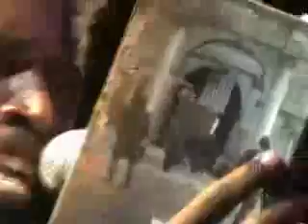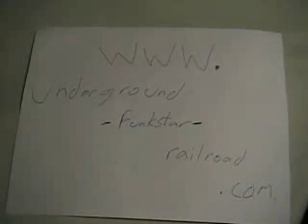Saul Williams, Serj, and De La Rocha - New York Times (Rare)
Saul Williams on Vocals
Serj Tankian (SOAD)on Guitar
Zack De La Rocha of Rage Against the Machine (RATM)on Drums